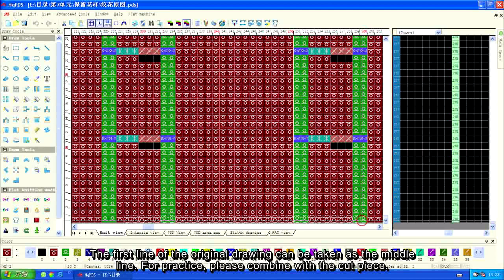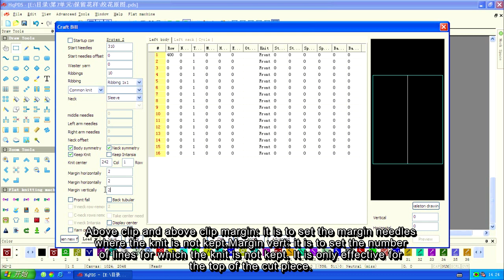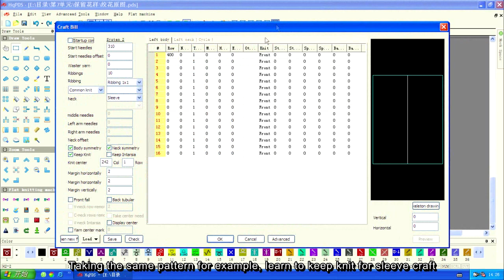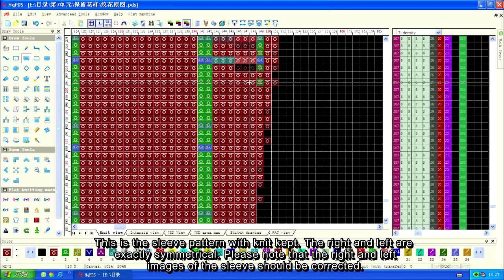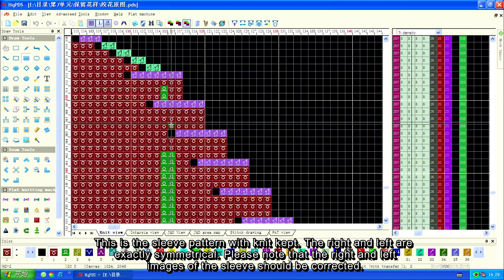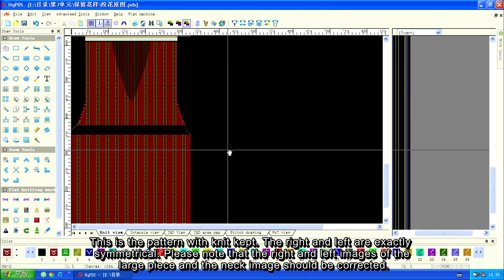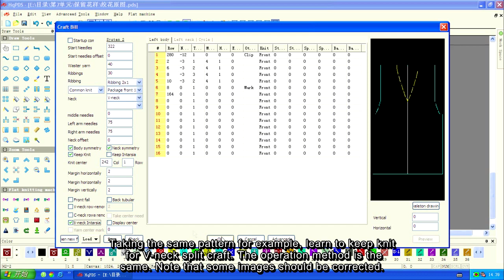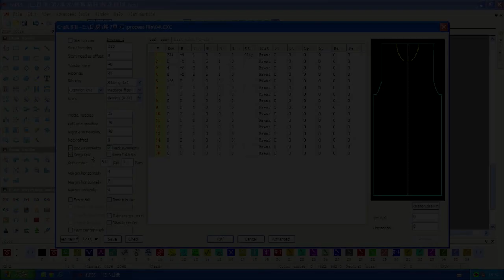7 9 Keep knit- HQ software manual